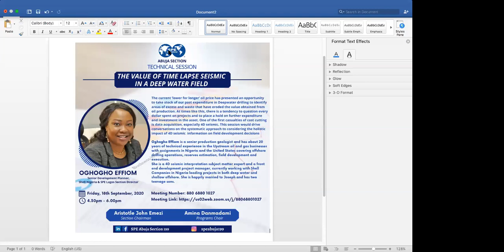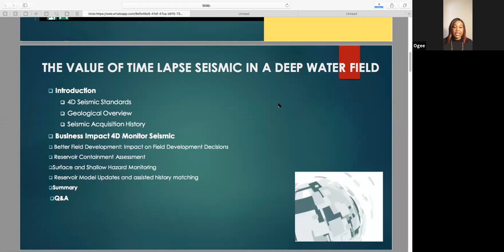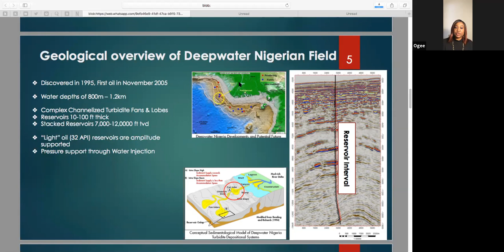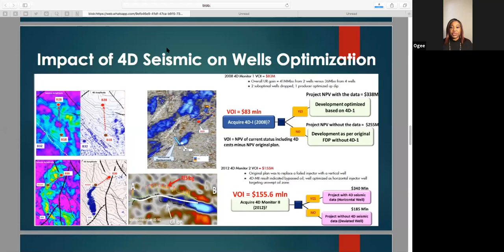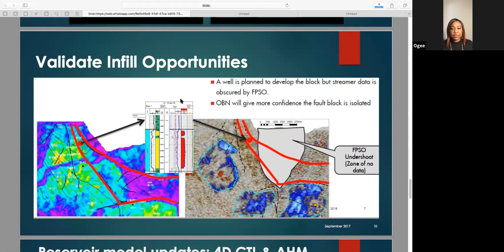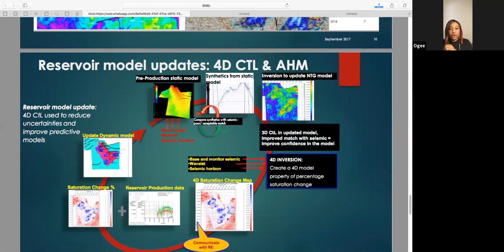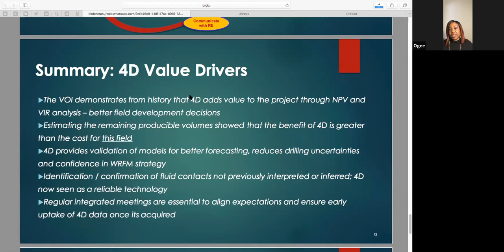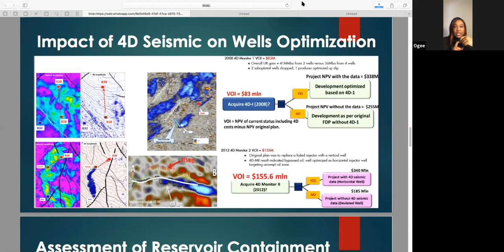THE VALUE OF TIME LAPSE SEISMIC IN A DEEP WATER FIELD by Oghogho Effiom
The   current   ‘lower   for   longer’   oil   price   has   presented   an   opportunity   to   take   stock   of   our   past expenditure in Deepwater drilling to identify areas of excess and waste that have eroded the value obtained from oil production. At times like this, there is a tendency to question every dollar spent on projects  and  to  place  a   hold  on   further  expenditure  and  investment  in   the  asset .